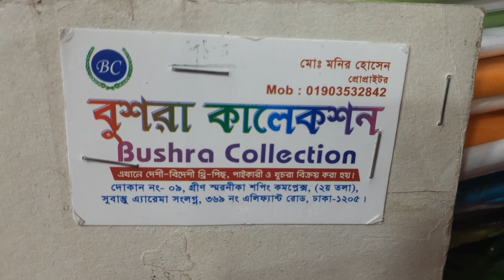সবার বাজেটের মধ্যে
মনের মত কালেকশন-দেশি বিদেশি সকল ধরনের থ্রি পিছ পাইকারি ও খুচরা বিক্রি করা হয়।সবচেয়ে বড় পাইকারি মাকেট থেকে কিনে ব্যবসা সম্প্রসারণ করতে পারবেন।

Duronto Online Pro